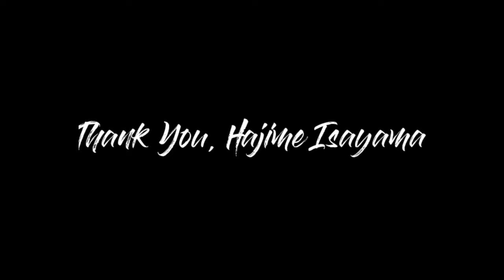Attack on Titan Final Chapter 139 Facing that Tree on the Hill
Finally, final chapter of Attack on Titan by Hajime Isayama was released today. This Parody was made to appreciate his dedicated work.. Thank You, Hajime Isayama for all your works!